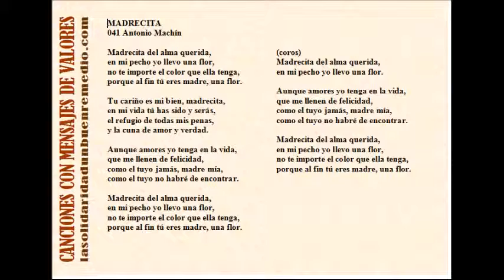041 MADRECITA - Antonio Machín